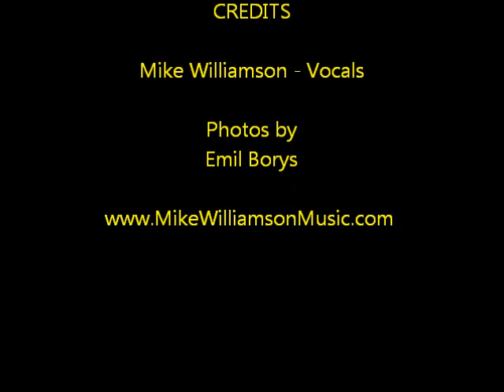Give Me The Simple Life - Mike.wmv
Mike Williamson sings "Give Me The Simple Life"